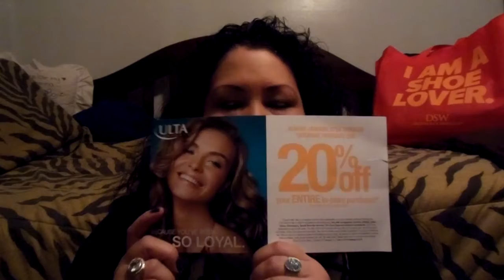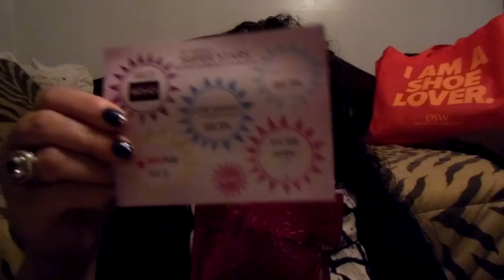ISPY Jan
For $10 bucks YES! $10 bucks I got all these wonderful samples : Big Sexy Hair Spray, Pacifica blood orange body butter, SoHo eyeliner brush,Josie Maran Argan oil ,Nailtini (red), discount postcard & cute navy make-up bag.